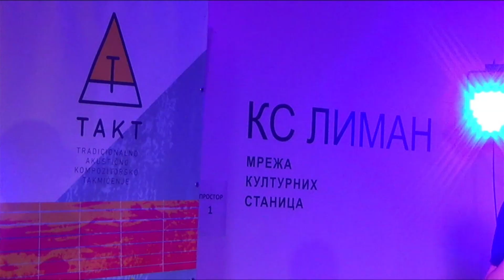TAKT fest 2021 Concert – Waterbased, Slovakia